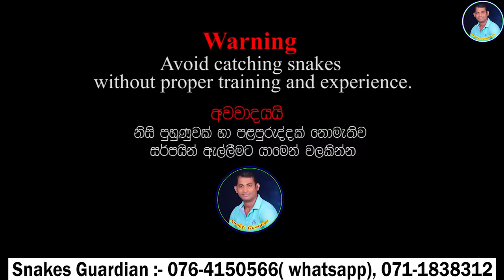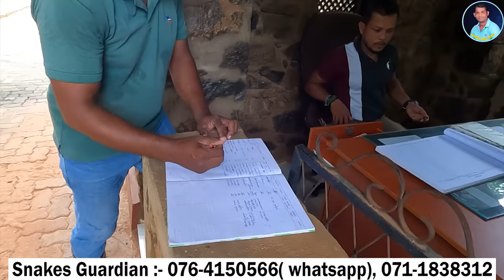Porcupine fell into the toilet pit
Porcupine fell into the toilet pit - Snakes Guardian

ඔබට ස්තුතියි.